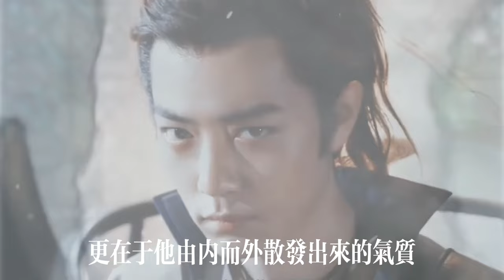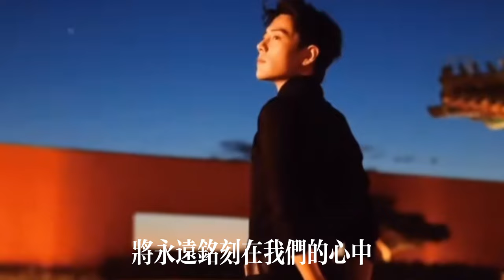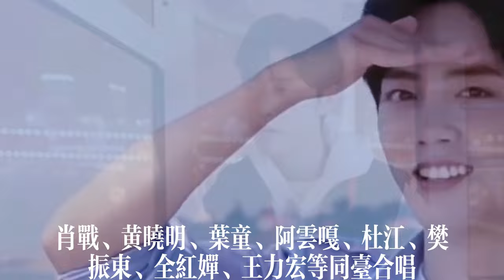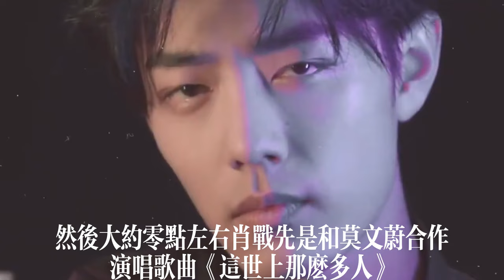肖战闪耀湾区升明月：全网粉丝熬夜等待，见证晚会最高潮！